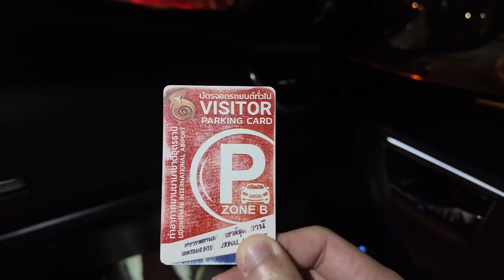ຝາກລົດໃຫ່ຍໃນສະຫນາມບິນອຸດອນລາຄາ 200 THB / ຄືນPark the car in Udonthani airport 200 THB/night